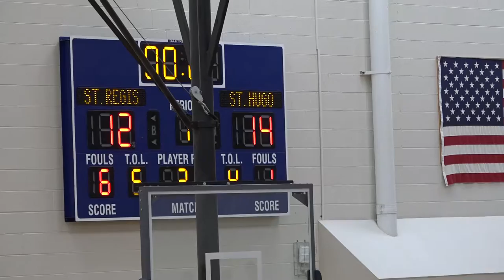St Regis Gm 6 vs St Hugo 1